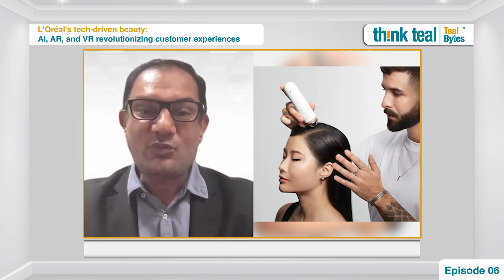L'Oréal's Tech-Driven Approach to Personalized Beauty with Mr. Tejas Shah | Teal Bytes | Episode 06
L'Oréal's Tech-Driven Approach to Personalized Beauty /
The Future of Beauty: L'Oréal's AI Innovations/
AI-Powered Beauty Personalization/
L'Oréal's AI Beauty Revolution/
In this episode of Teal Bites,  Tejas Shah, CIO at L'Oréal, discuss about how the beauty giant is leveraging AI, AR, and VR to personalize the customer experience.

-L'Oréal's "Beauty Tech" program offers personalized beauty products and services.
-Virtual try-on technology lets you see how makeup looks on you before you buy.
-AI helps stylists recommend personalized treatments based on scalp analysis.
-AI helps salespeople offer curated product recommendations to retailers.